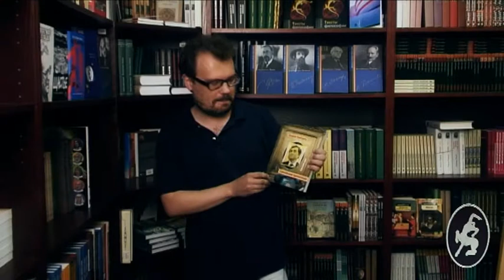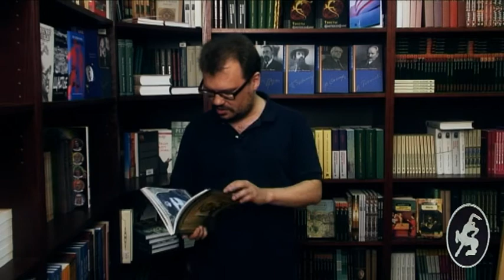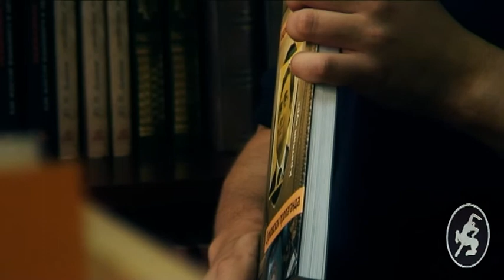Книжная среда - Андрей Ашкеров "Сурковская пропаганда"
В этой программе Вячеслав Данилов расскажет о книге Андрея Ашкерова "Сурковская пропаганда". «НИИ Власть» о российском воплощении власти в образе Владислава Суркова. Добавить здесь больше нечего.